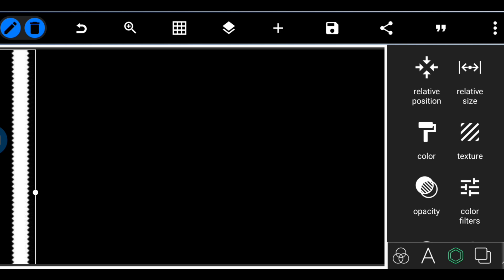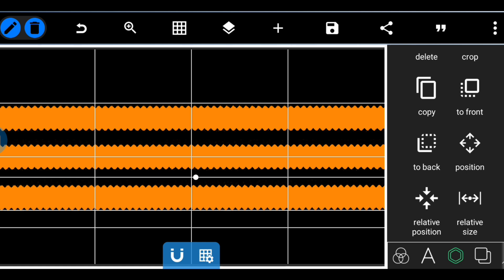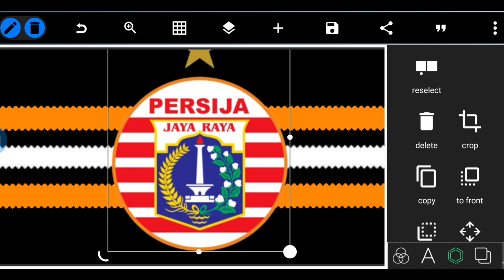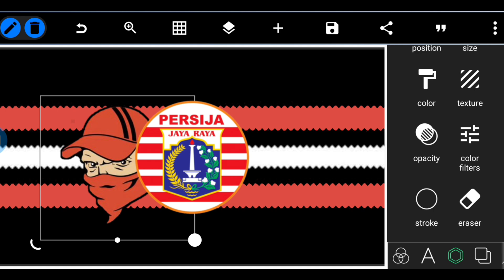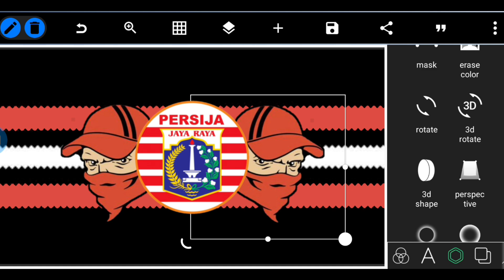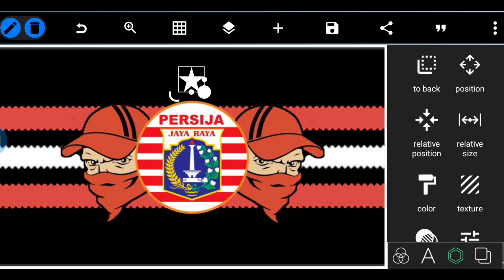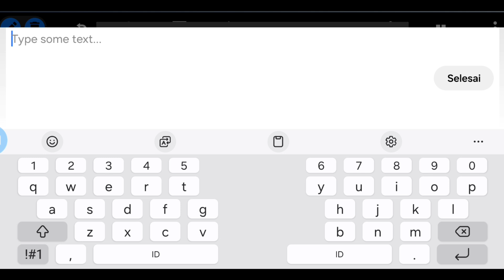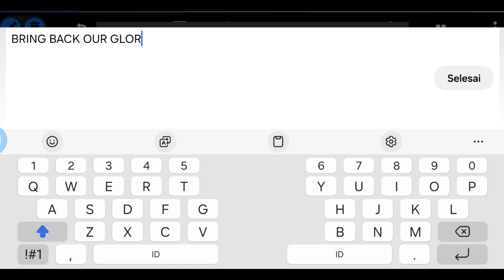CARA MEMBUAT DESAIN MINI FLAG / BENDERA PERSIJA JAKARTA DI ANDROID | PIXELLAB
TUTORIAL CARA MEMBUAT DESAIN LOGO SUPPORTER/ CASUAL KEREN DENGAN MUDAH DI ANDROID MENGGUNAKAN PIXELAB

~CATATAN MENTAHAN FONT BISA DI DOWNLOAD DI DAFONT.COM

Untuk aplikasinya saya menggunakan:

- PixelLab

Bisa di download di play store

YANG MAU ORDER DESAIN BISA KE WA

Yang mau nanya bisa wa (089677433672)